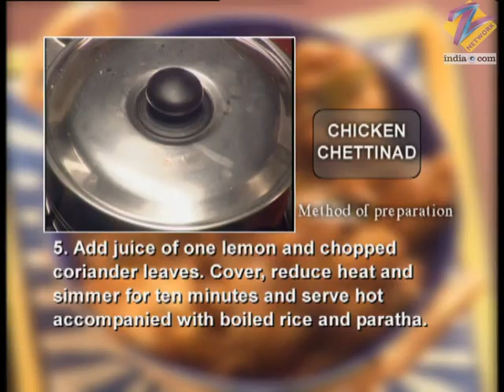Khana Khazana - Cooking Show - Full Episode 351 - Zee TV